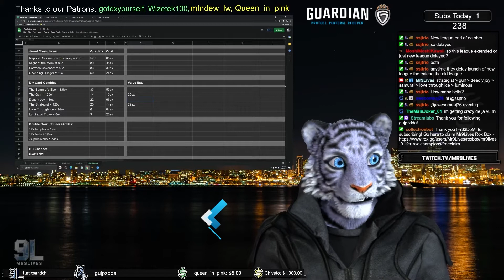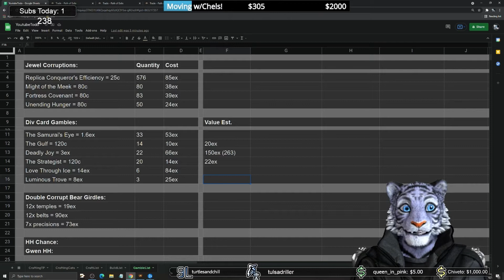We gambled 22 of Deadly Joy and this is what happened... The Gamble Series: Pt 3 (Expedition)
PC SPECS
-MSI MEG x570 Godlike motherboard
-Ryzen 9 3950x
-Nvidia 2080 Super Founders Edition
-64gb PC3600 Corsair Vengeance Pro RGB ram
-Samsung 970 Pro 512gb
-Samsung 970 Pro 1tb
-Samsung 970 Evo Plus 1tb
-Western Digital Black 4tb
-Corsair K95 Platinum Cherry MX Red
-Logitech G502 Hero Mouse
-Lian Li O11D XL-X ATX Full Tower
-EVGA SuperNOVA T2 850
-Corsair H150i Pro water cooler
-Corsair QL120 Fans x10
-Corsair RGB Lighting x4
-ASUS TUF 27" 1440p 165hz 1ms

Build accessories includes:
Razer Wolverine Ultimate Controller
SteelSeries Arctis Pro
Beyerdynamic DT 770 Pro 80 Ohm
Logitech G560 Lightsync
Logitech C922x Pro Webcam
Logitech C922 Pro Webcam
Logitech C920 Webcam
ASUS TUF 27" 1440p 165hz 1ms IPS monitor
El Gato 4k Mk.2 Capture Card
El Gato Game Capture HD60 Pro x2
El Gato Stream Deck XL
El Gato Stream Deck
Yamaha MG10XU Mixer
Blue Ember XLR Mic
Nintendo Switch